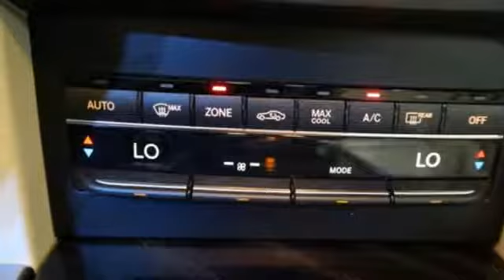Certified 2015 Mercedes-Benz E-Class Miami FL Coral Gables, FL V1053 - SOLD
Year: 2015
Make: Mercedes-Benz
Model: E-Class
Trim: E 350 Sport
Engine: 6 Cyl. 3.5 L
Transmission: Automatic
Color: Palladium Silver Metallic
Interior: Gray
Mileage: 29373
Stock #: V1053
VIN: WDDHF5KB9FB145540

Address:
300 Almeria Avenue